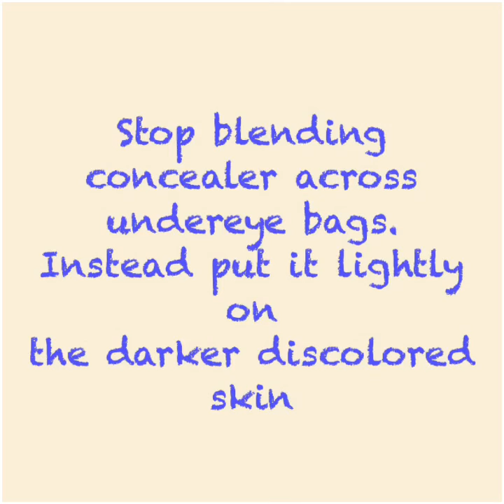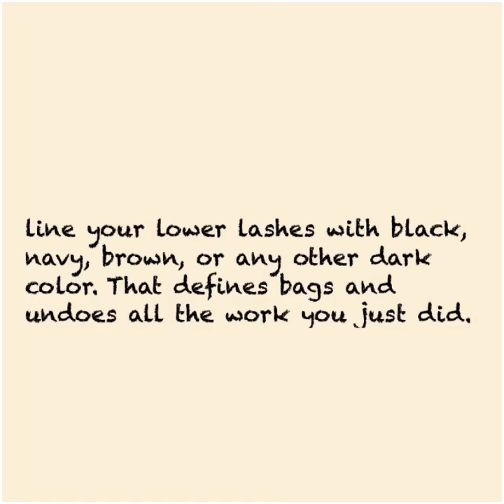Flipagram - December 24, 2016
Puffy eyes?